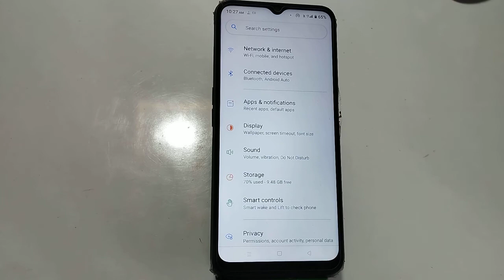How To Change Notification Tone In Realme GT Neo 3T , Notification Ringtone Setting In Realme G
How To Change Notification Tone In Realme GT Neo 3T , Notification Ringtone Setting In Realme GT Neo 3T,

How To Change Notification Tone In Realme GT Neo 3T,
Notification Ringtone Setting In Realme GT Neo 3T,
How To Change Notification Tone OnRealme GT Neo 3T,
Realme GT Neo 3T Mein Notification Sound Kaisi Change Karen,
Realme GT Neo 3T Notification Tone Setting,
Realme GT Neo 3T Main Notification Tone Kaise Change Karen,
Realme GT Neo 3T Notification Ringtone Setting,
Realme GT Neo 3T Mein Notification Ringtone Setting Kaise Karen,
Notification Tone Setting In Realme GT Neo 3T,
Realme GT Neo 3T Mobile Notification Setting,